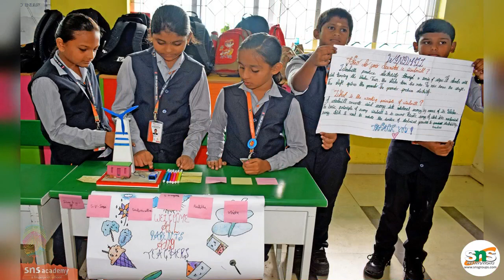SNS INSTITUTIONS: SNS Academy: SNS Spectrum 2019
SNS Spectrum 2019 of was conducted on August 17, 2019. It was a grand event in which all the students of Grade 4 to 12 participated with enthusiasm. Our Technical Director Dr. Nalin Vimalkumar, Advisor Mrs.Jaya Ravishankar and CFC Director Dr. S.Babu Devasenapati visited the projects.

Check out our event SNS Academy: SNS Spectrum 2019 by SNS Group of Institutions in Coimbatore.